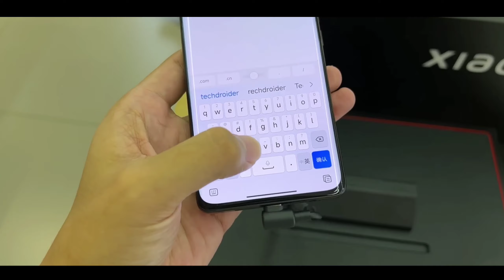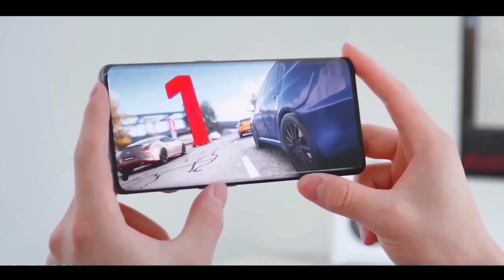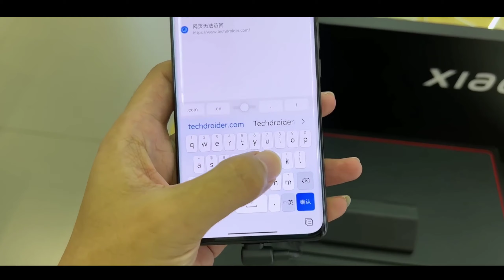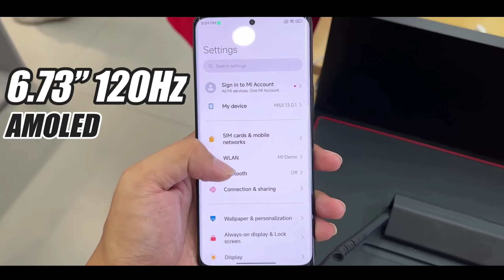Redmi Note 12 Pro Max: Snapdragon 780G, 200MP SONY Camera | 120Hz Display, 6000mAh Battery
[About Tech Buddy : Tech Buddy Is A YouTube Channel, Where You Will Find Gadget & Smartphone Releted Videos Everyday In Hindi, New Video Is Posted Everyday.]